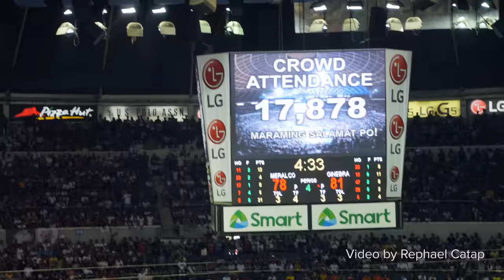(My Live Experience in 4K) PBA Finals 2016 Game 4: Ginebra vs. Meralco Reaction Video